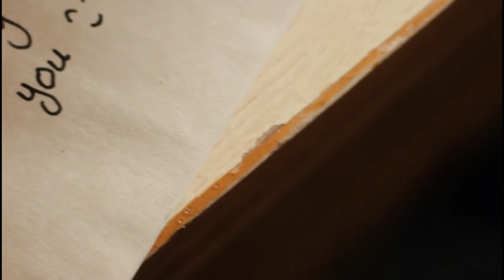Free & Open Software Students Society At SQU